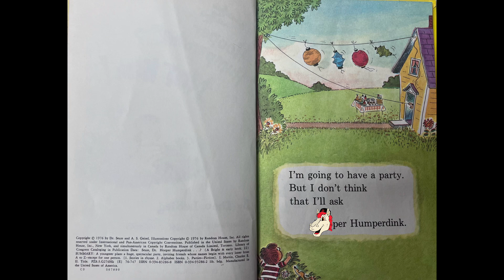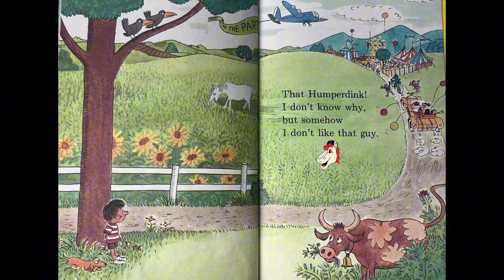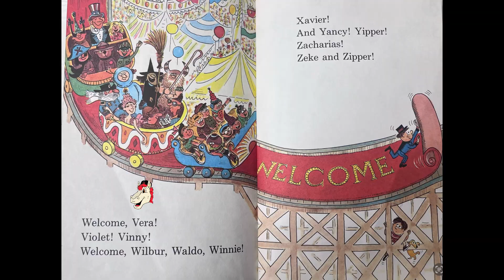Reading with Rally: Week 2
On this episode of Reading with Rally join Ky as he reads Hooper Humperdink? Not Him!